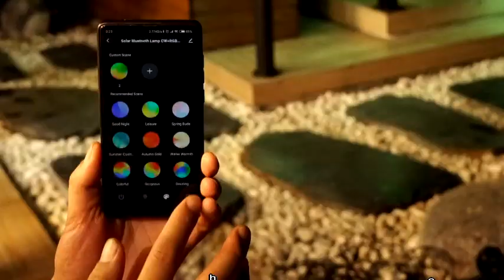Tuya smart solar bollard garden light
Tuya smart APP control
Waterproof
RGB color
Solar power